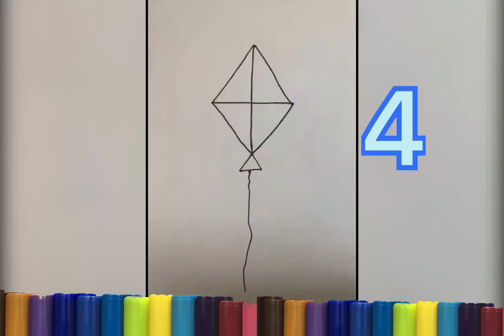Drawing from numbers 1-9/how to draw anything from numbers/drawing from numbers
Little genius art channel - drawings and biology.
NEET series
Drawing series.
in this platform you can learn drawings (from basic drawing to anatomy medico drawings)
and biology (NEET series )and from basic biology to medico videos.
Drawing from numbers 1-9/how to draw anything from numbers/drawing from number
drawing colouring page#art#little genius art and bio